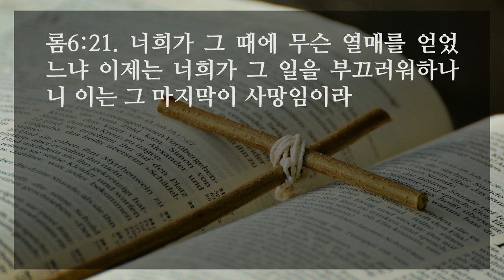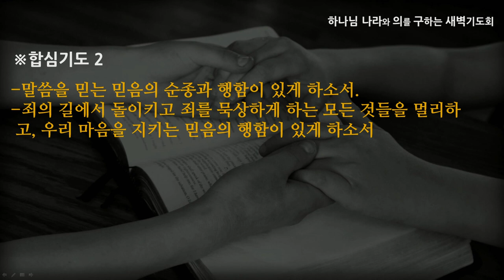[선한목자교회] 새벽기도 2021년 07월 01일 | 죄 짓지 않고 살 수 있을까 - 김은창 목사 [로마서 6:1-23]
죄 짓지 않고 살 수 있을까 - 김은창 목사 [로마서 6:1-23]